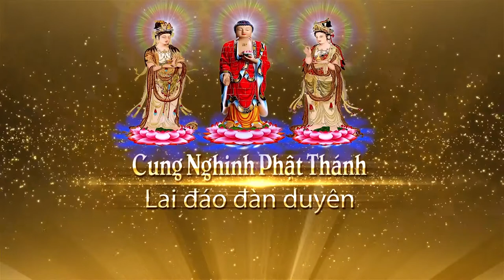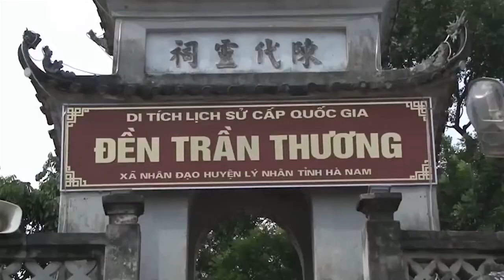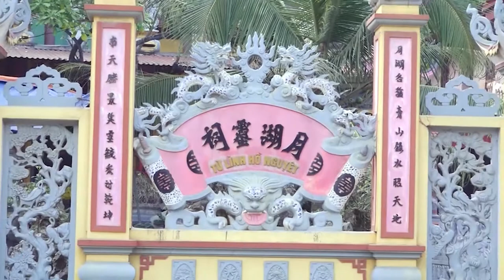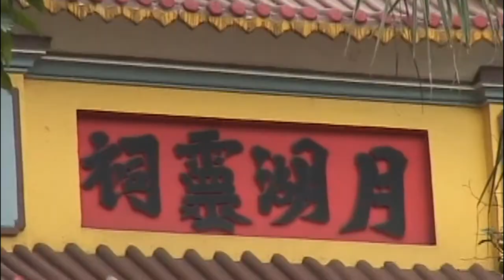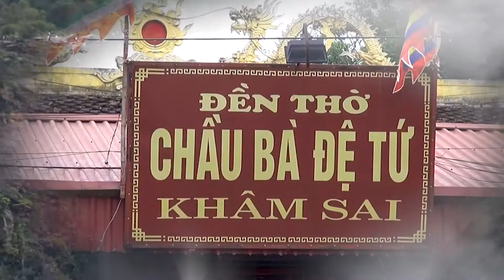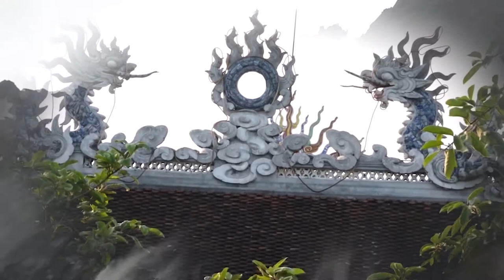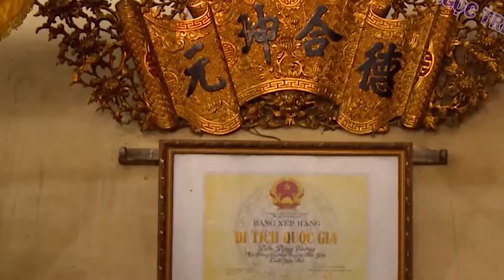0969466466 Trình Đồng Mở Phủ Ngày 1-2 Mậu Tuất (Phần I)